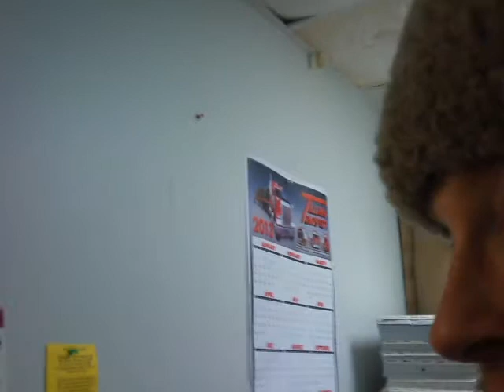S.O.S. EMERGENCY part 4 - 'Zombies'